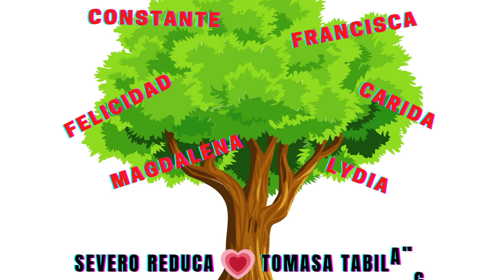Every Reduca, Old & Young, Is In Attendance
Let us check the attendance of the members of the Reduca-Tabilang Clan, see if everyone shows up now that Aunte Celing, Uncle Jovito & cousin Jocelyn all the way from the USA are in attendance also. Well, it looks like everyone is excited to meet the balikbayans and we got the almost perfect attendance. Very good children!